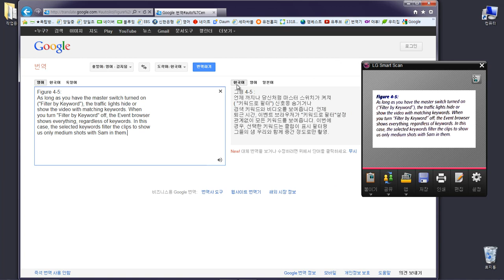LG Mouse Scanner Google 번역기 사용